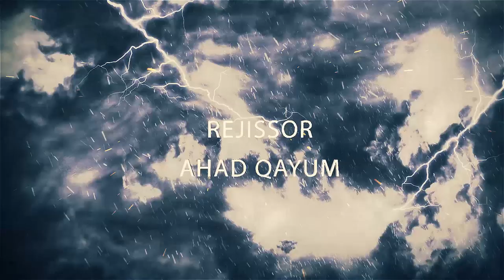Otajon (treyler) | Отажон (трейлер)